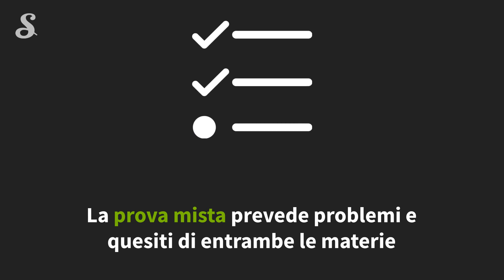Seconda prova maturità 2019: ecco le simulazioni dello scientifico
Il Miur ha da poco diffuso le simulazioni della seconda prova di maturità 2019. In questo video ti parliamo di come cambierà la seconda prova del liceo scientifico. Attenzione! La prova potrà essere multidisciplinare (potrebbero capitarti sia matematica che fisica!).

LA NOTTE DEI MATURANDI 🔥
Vivi la notte prima degli esami con Studenti.it! Dalle 18.00 del 18 giugno ti terremo compagnia con una maratona live assieme a tanti super ospiti, una prof e uno psicologo 💪